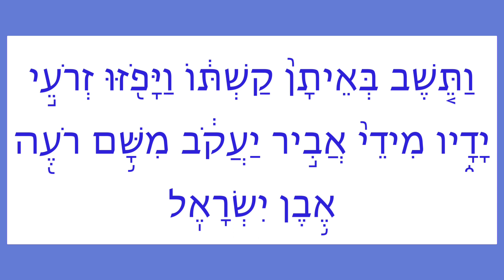XXIII, 19f :פרדס רימונים Portique des Valeurs des Dénominations/שער ערכי הכינוים [lettre ק]- Zohar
Sommaire:
00:00 - קֶרֶן Corne
09:15 - קַרְסוּלִין Chevilles
10:36 - קֻרְקְבָן Estomac
10:48 -  Sol קַרְקַע
15:16 - קֶשֶׁר  Attache
27:38 - קֶשֶׁת Arc.